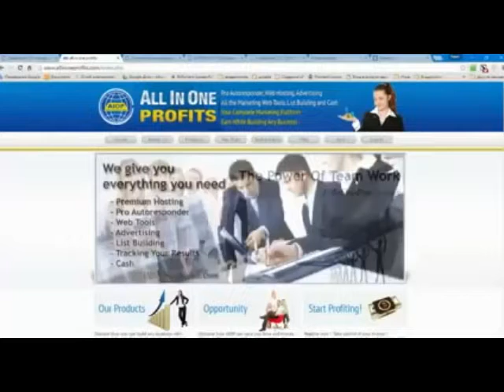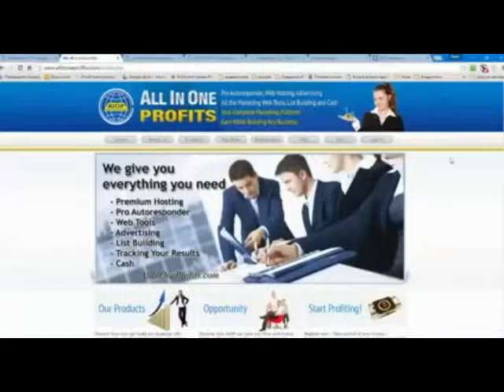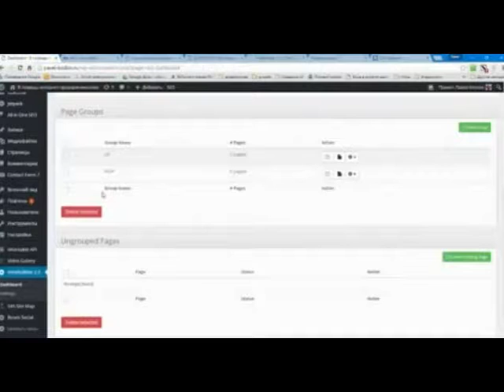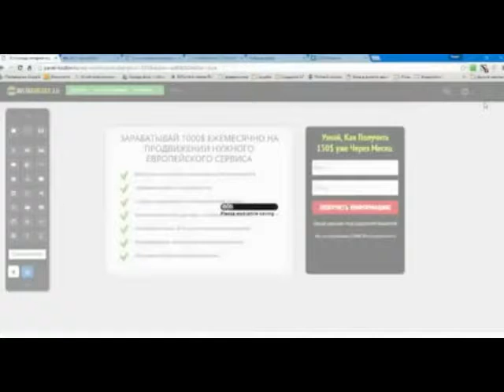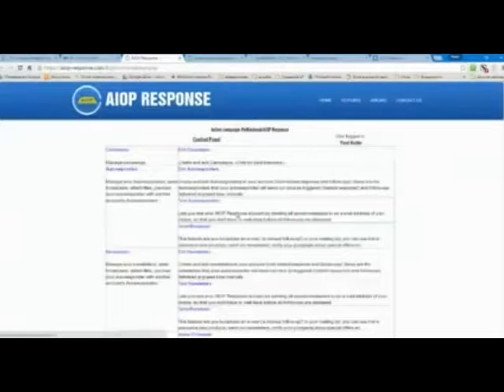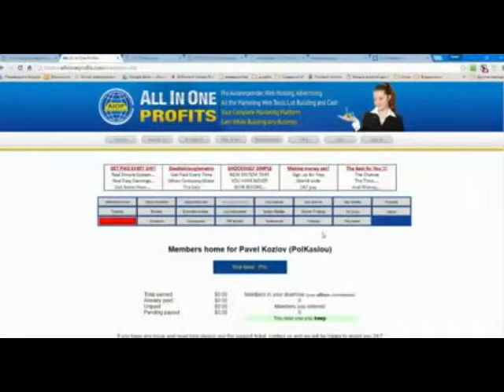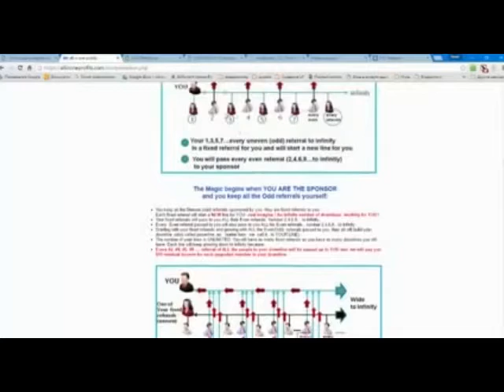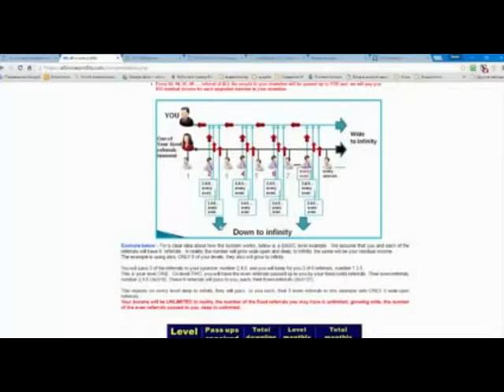Автоматизация бизнеса. Лучший и самый необходимый сервис автоматизации бизнеса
Незаменимый сервис для предпринимателей, оторый позволяет провести автоматизацию бизнеса на самом высоком уровне.  По функционалу он в значительной степени певосходит другие сервисы авторассылки.
Предлагаяемая цена на Pro акаунт ниже минимальной цены другиъсистем.  AllInOneProffit - это система, которая  обеспечиваетмассу дополнительных возможностейЖ
Хостинг без дополнительной оплаты.
SSL сертификаты - тоже включены в Pro пакет
Шикарная партнерская программа с 50 % комиссионных вознаграждений на всю глубину.